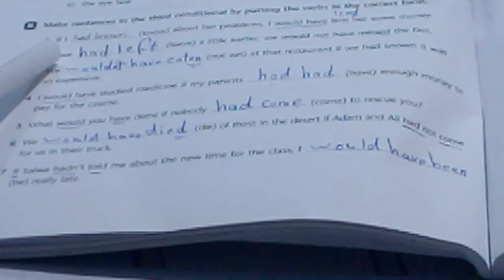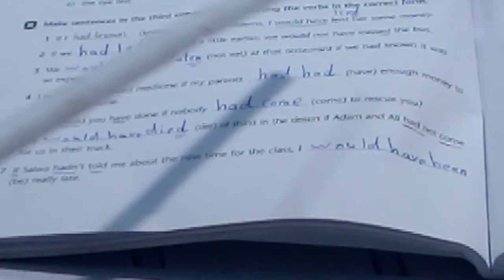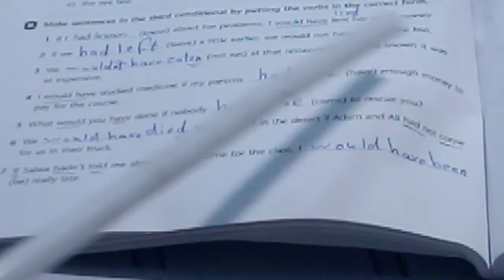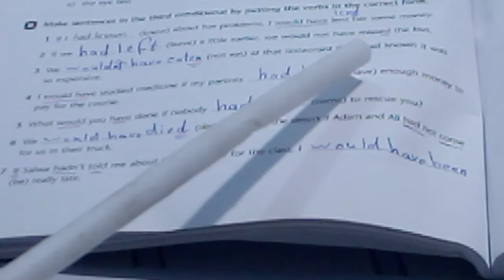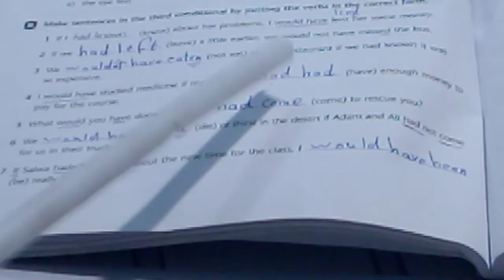حل تمارين كتاب النشاط لموضوع الحالة الشرطية الثالثه/الدرس السادس